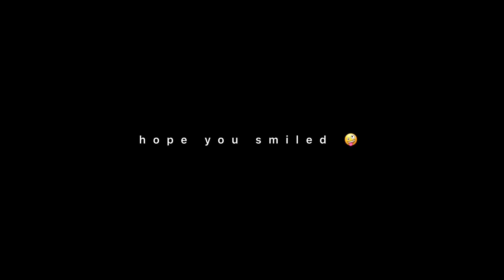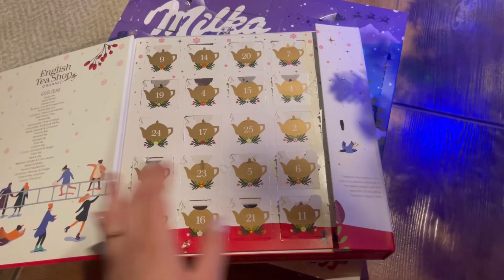|| ❄︎ Vlogmas •wigilia, pierniczki, ubieranie choinki & spreading love•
Siemka moi drodzy! Witam was w ostatnim vlogmasie 🥹🫶🏼 To były moje pierwsze i na pewno nie ostatnie, będe je cudownie wspominała..Można powiedzieć, że spełniłam jakiś mału cel w pewnej częsci mnie samej 👼🏻 Dziękuję, że ze mną jesteście!
Kisses,
Misia💋